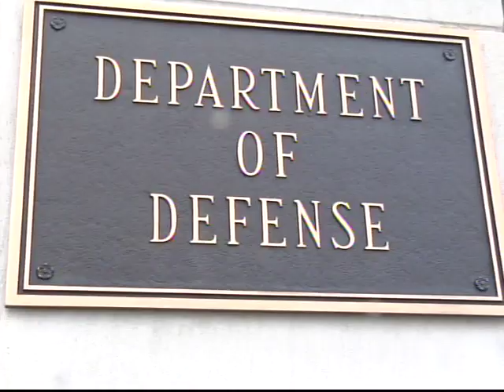Ministri Imami në Pentagon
Ministri shqiptar i Mbrojtjes, Arben Imami u takua sot në Pentagon me Sekretarin amerikan të Mbrojtjes, Robert Gejts. Një ndër temat kryesore ishte kontributi i Shqipërisë në koalicionin ndërkombëtar në Afganistan. Zoti i Imami është ministri i parë i mbrojtjes i qeverisë së re Berisha që viziton Pentagonin dhe ky ishte një takim për të vlerësuar pjesmarrjen e Shqipërisë me trupa dhe me nisma të tjera, si anëtare e NATO-s, në Afganistan. Aktualisht, Shqipëria ka dy kompani në Afganistan.